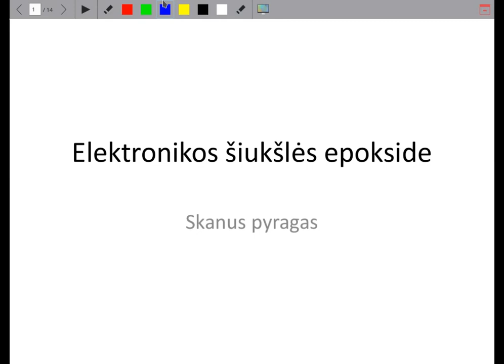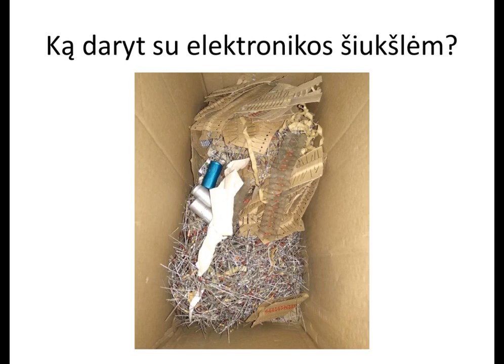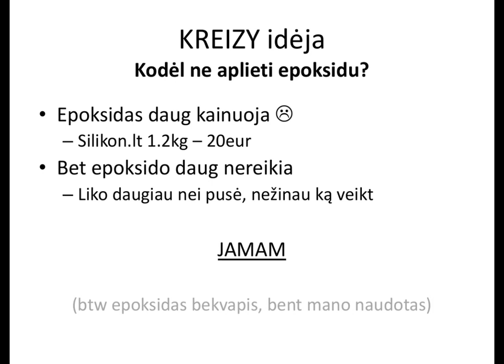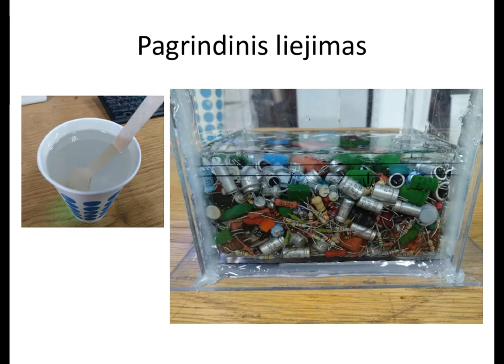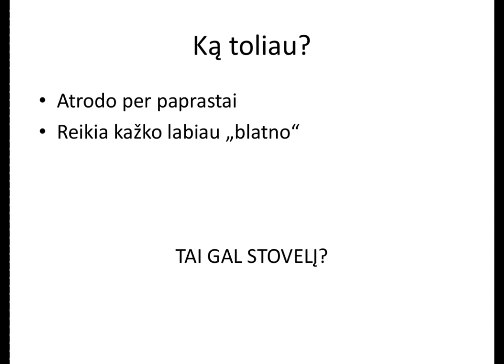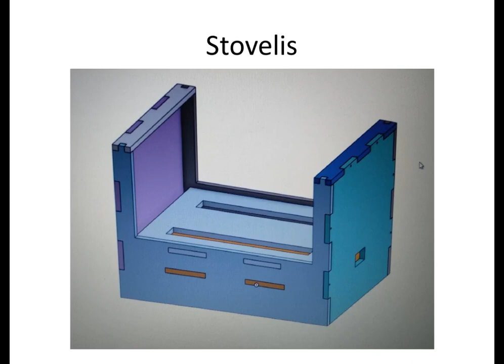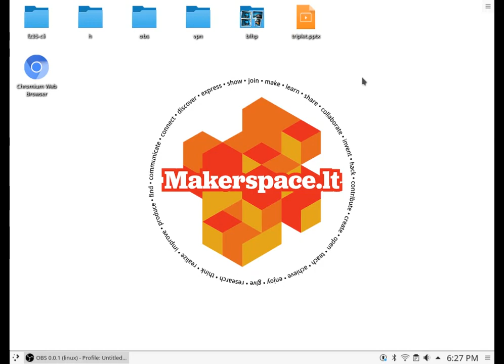Hack and Tell #35.1 Electronic parts brick @ Kaunas Makerspace